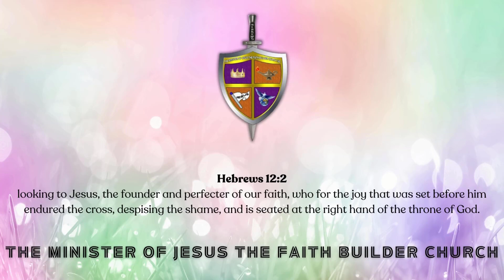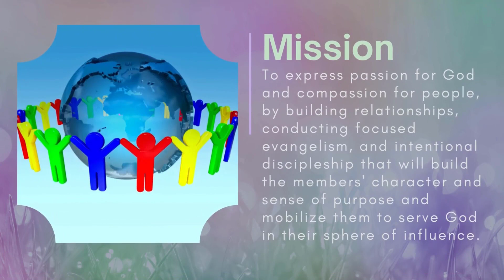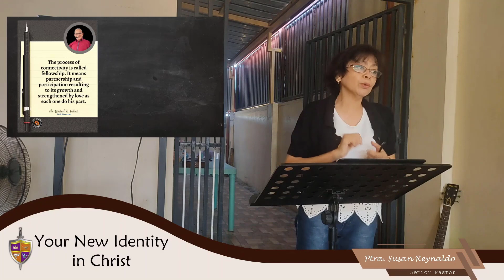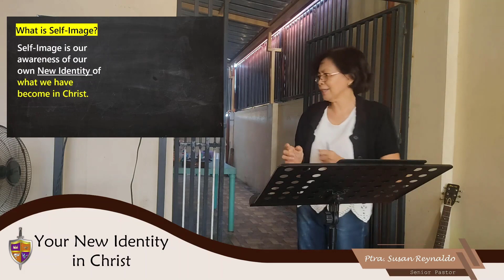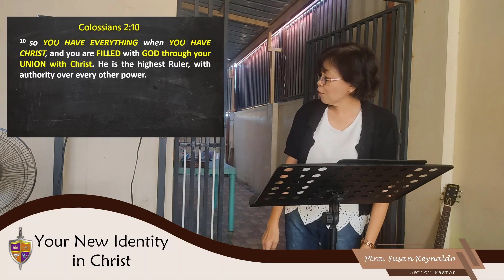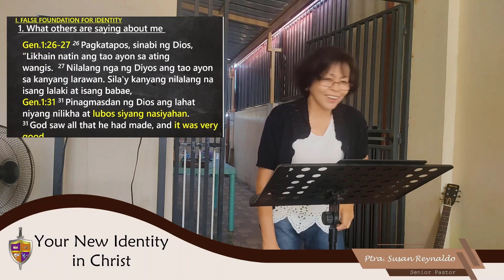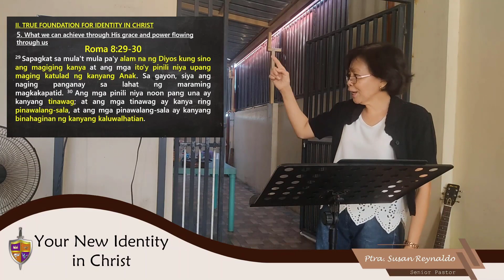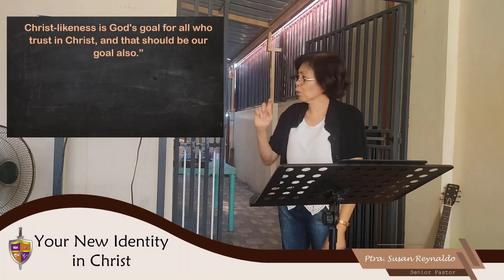Your New Identity in Christ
By: Ptra. Susan Reynaldo